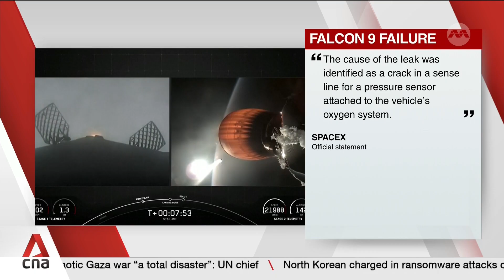Private spaceflight Polaris Dawn mission commander on delays and complexities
The launch of SpaceX's Polaris Dawn mission, which aims to pull off the first-ever commercial spacewalk, has been pushed back to late August. It had initially been expected to take off as early as Jul 31. Mission commander Jared Isaacman shares with CNA the challenges of getting the spaceflight off the ground.